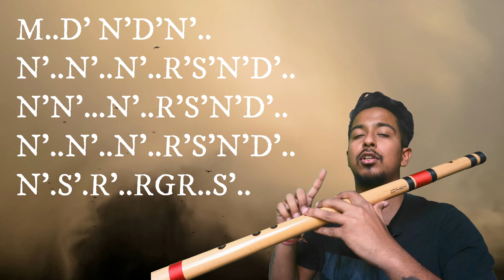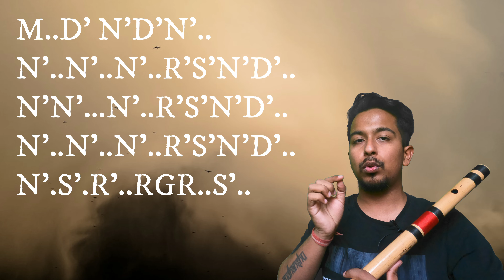KGF BGM FLUTE TUTORIAL | FLAUTIST SUDHANSHU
HELLO GUYS!!
And let me know if you like my video by clicking the like button.